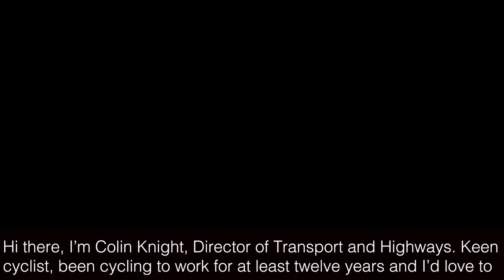Colin Knight talks about the future of cycling in the city